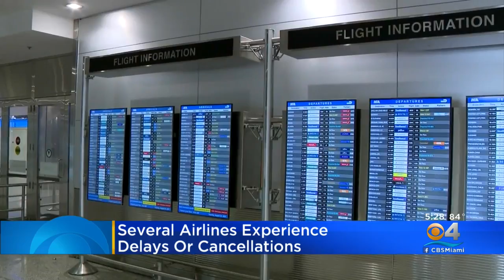Several Airlines Experience Delays, Cancelations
More than a dozen American Airlines were canceled Tuesday at Miami International Airport. Other airlines are reporting delays and cancelations.